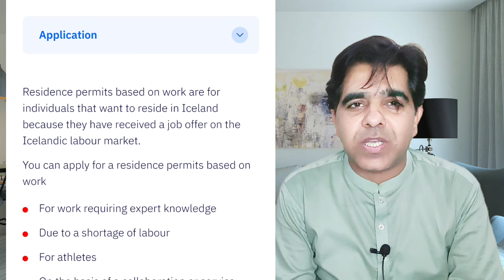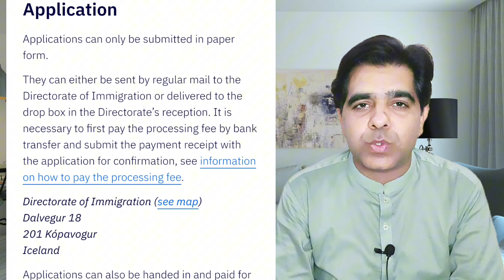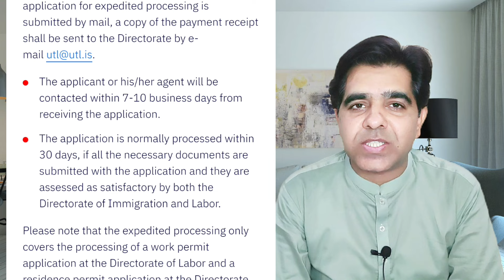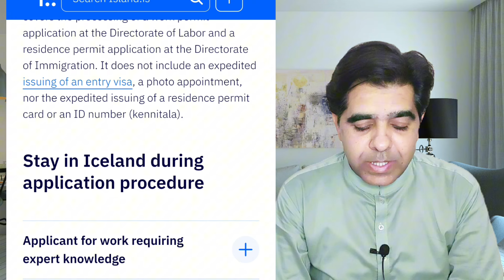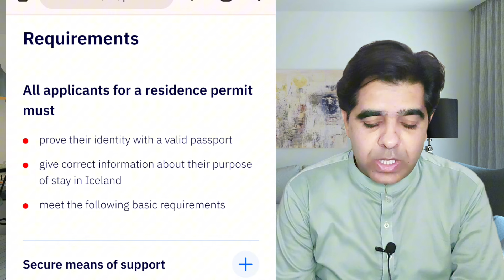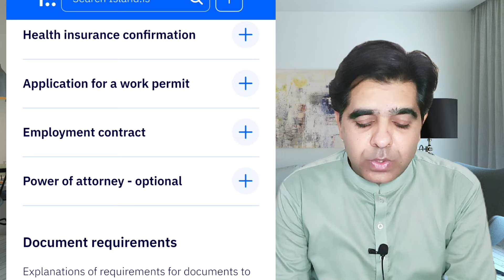Iceland work permit visa 2024 | Work in Iceland | Jobs in Iceland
Are you dreaming of working in the land of fire and ice? In this video, we'll guide you through the process of obtaining an Iceland Work Permit Visa!

- Learn about the requirements and application process
- Understand the different types of work permits and their duration
- Discover the in-demand jobs and industries in Iceland
- Get tips on how to find a job and apply for a work permit
- Explore the benefits of living and working in Iceland

Watch to the end to know everything you need to succeed in your Iceland work permit visa application and start your adventure in this stunning country!

Related searches or topics covered:

Ice palace,
Jobs in foreign countries for Indian,
Iceland work visa,
Iceland work visa for Pakistani,
Iceland work visa for Pakistan,
Iceland work permit visa,
Iceland work permit,
Iceland immigration,
Iceland immigration policy,
Iceland work visa cost,
Iceland work visa jobs,
Iceland work permit processing time,
Iceland immigration requirements,
Jobs in Iceland for foreigners,
Jobs in Iceland for Pakistani,
Jobs in Iceland for Indian,
work in iceland,
iceland work permit visa 2024,
iceland work permit process,
iceland country work visa,
iceland work permit 2024,
iceland visa,
iceland tourist visa to work permit,
iceland,
iceland schengen visa,
iceland jobs for foreigners,

1. I am not immigration consultant nor a solicitor.
2. I am not providing any such service whatsoever.
3. The information which I am providing on YouTube is already available on the internet
4. The sole purpose of the information provided on this channel is guidance and doesn't guarantee anything. Do not consider this as legal advice.
5. This channel will not be responsible for any of your actions, any outcome or loss which may arise from accessing or reliance on the information shared in this video.
6. It is the viewer's responsibility to do research and check facts before making any decisions.
7. For the best legal advice please contact your solicitor or immigration consultant.